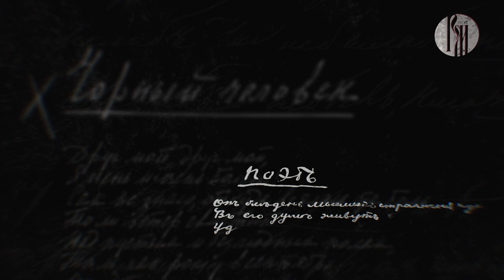Пророки: Елизавета Евстигнеева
Гость нового выпуска программы «Пророки» - Елизавета Евстигнеева, победитель многих литературных конкурсов и премий для молодых поэтов.  Удивительная девушка, чувствующая каждое мгновение этого мира и сохраняющая его в своих произведениях.